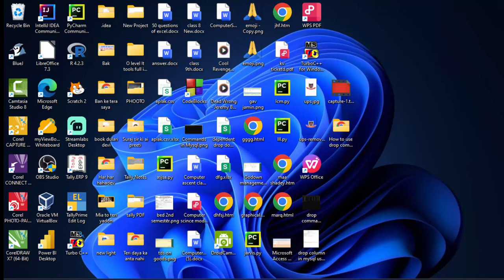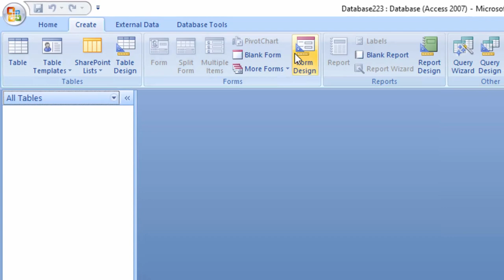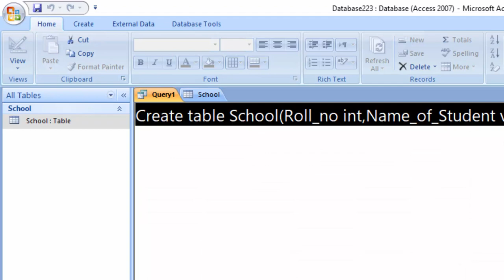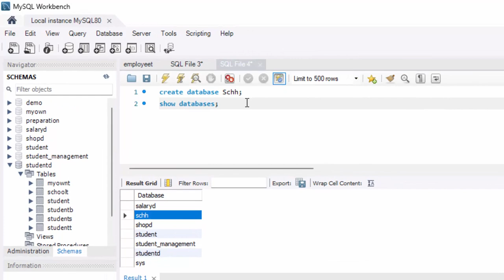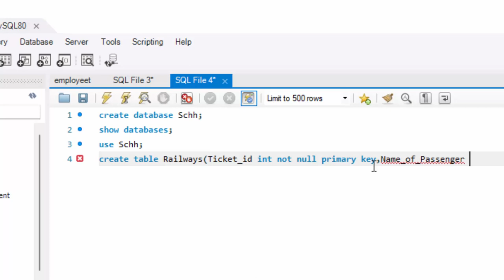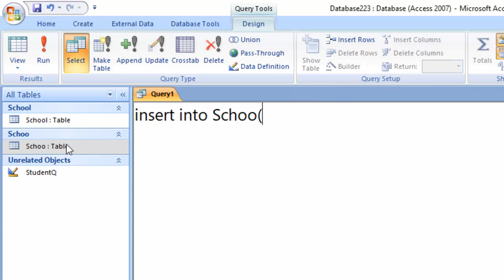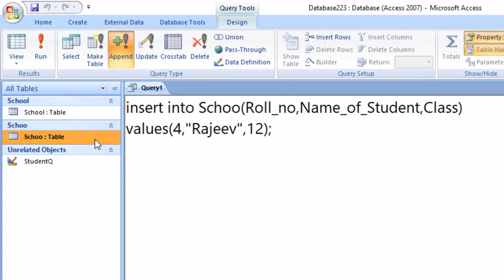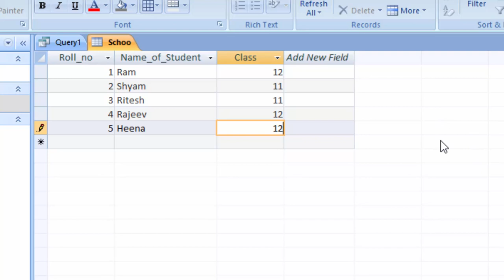Select and insert commands in Mysql and Ms Access 2007@COMPUTEREXCELSOLUTION